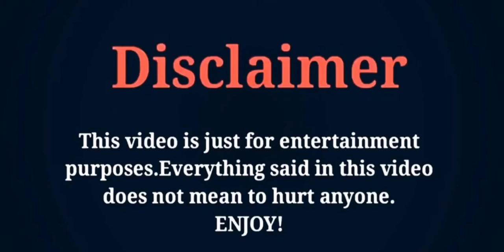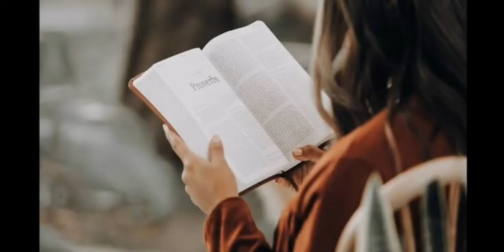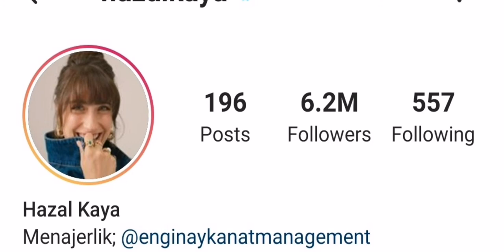Hazal Kaya lifestyle, Age, Hasband, Biography, Net Worth, Hobbies, Facts, ZK Creation